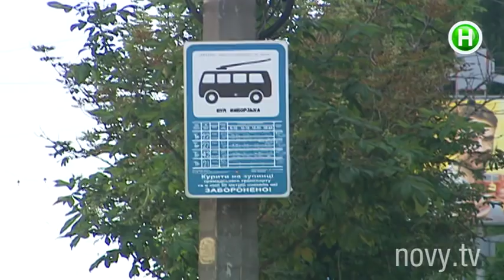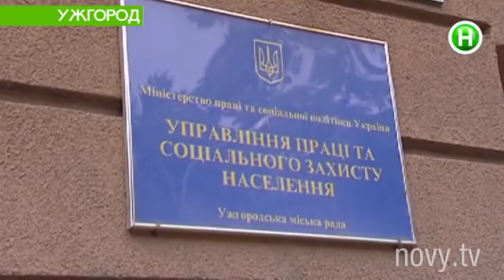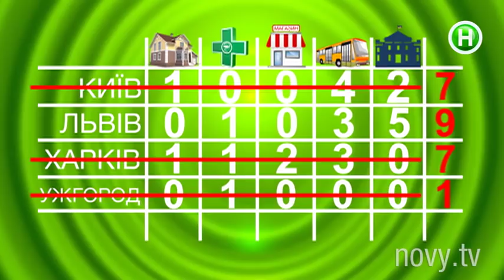Где молодые мамы боятся выйти на улицу с детской коляской? - Абзац! - 09.06.2015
Как защетить себя и своего ребенка?